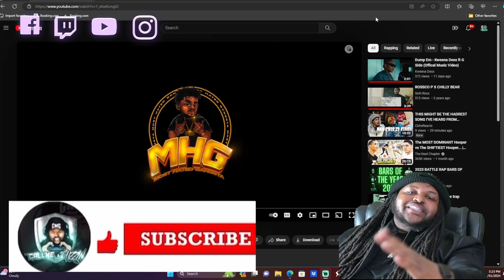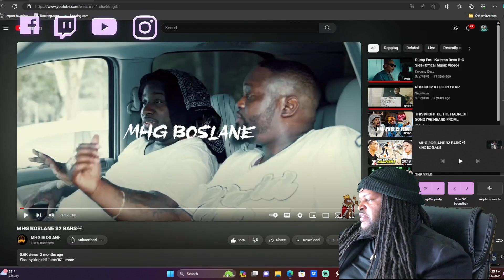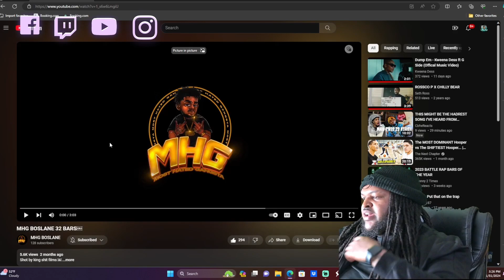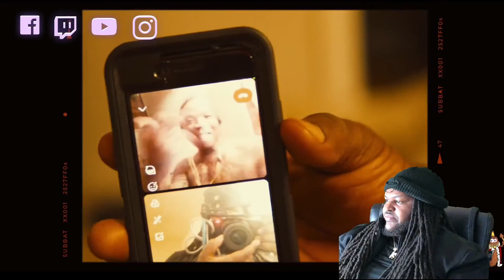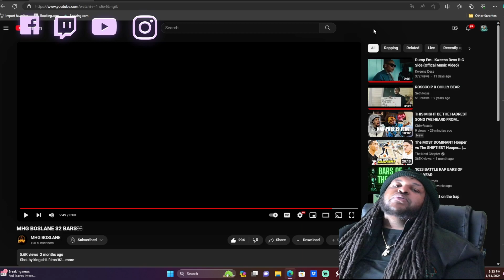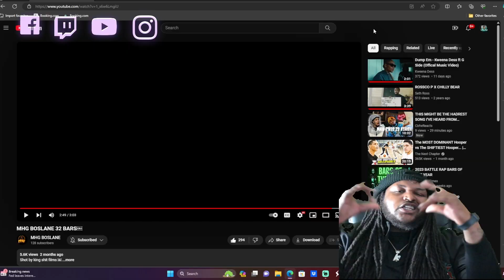YALL AIN SHIT!!!! REACTING TO MHG BOSLANE - 32 BARS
REACTING TO MHG BOSLANE - 32 BARS